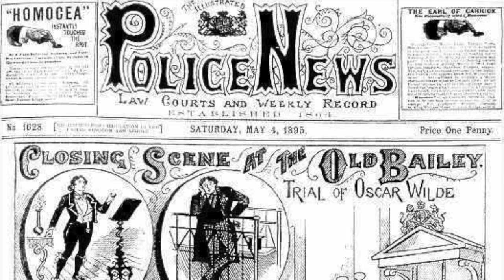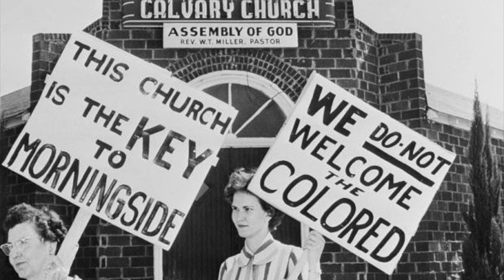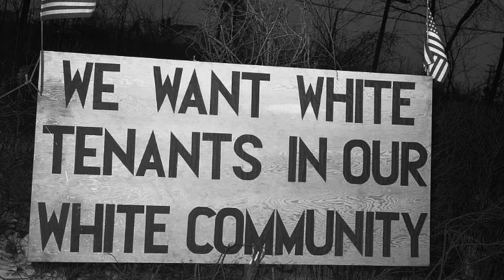The Gilded Age: Season 2, Episode 3 Recap | Head To Head | GEORGE TAKES THE L!!!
Discover what the Academy of Music, Tuskegee, Oliver Wilde, and Adolph Menzel all have in common in my latest recap of HBO's "The Gilded Age." Season 2 continues on with Episode 3!

In this recap of Season 2, Episode 3: "Head To Head," we'll see Peggy grapple with Mr. Fortune for a unexpected journalistic opportunity. We'll also discover Watson's tragic backstory, as Ada's relationship with Reverence Forte begins to take a promising turn for the better. Lastly, we'll witness Bertha's renewed attempts to outwit the cunning Mrs. Winterton.

Created by: Julian Fellowes

Directed by: Michael Engler

Written by Sonja Warfield and Julian Fellowes

Starring: Carrie Coon, Morgan Spector, Louisa Jacobson, Denée Benton, Taissa Farmiga, Harry Richardson, Blake Ritson, Thomas Cocquerel, Simon Jones, Jack Gilpin, Sullivan Jones, Cynthia Nixon, and Christine Baranski.

Synopsis: The opera war quickly escalates as a surprise guest makes an appearance at Bertha's fundraiser. Matters aren't helped by George's meeting with Mr. Henderson. Elsewhere, Agnes plots with Mrs. Astor to support Academy preservation efforts as Peggy offers to cover an important Tuskegee story.

0:00 - Opening

1:01 - Bertha's Metropolitan Tea/Mrs. Astor's Meeting

4:19 - Peggy's Opportunity/George Is Exposed

5:24 - Reverend Forte/The Union Task Force

6:38 - Watson's Backstory

8:53 - Bill Henderson & Reverend Forte's Luncheon

11:04  - Enter Oscar Wilde

12:37 - Ada's Intrigue

13:15 - Peggy's Warning

16:33 - Jack & Adelheid/Larry vs. Bertha

17:09 - Ada's Gallery Date

17:57 - Final Thoughts

Check me out on Letterboxd!